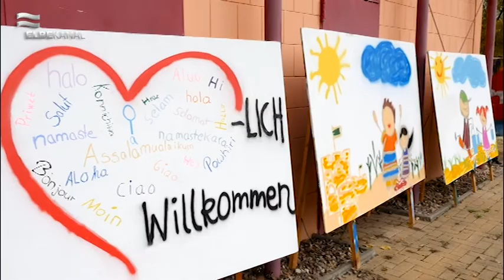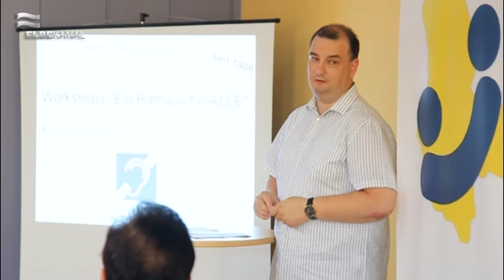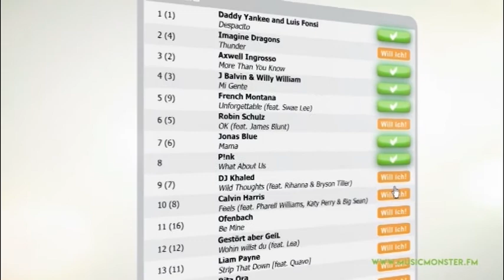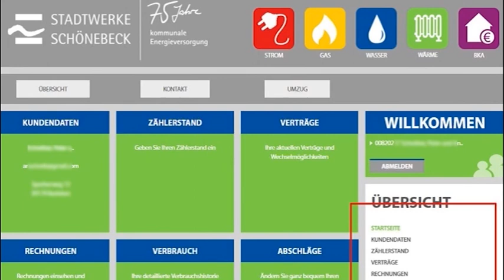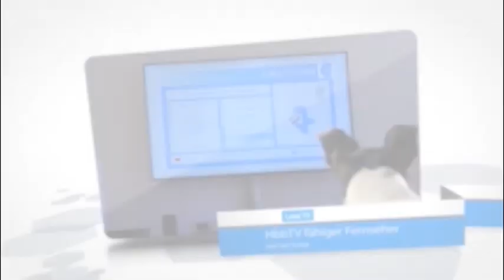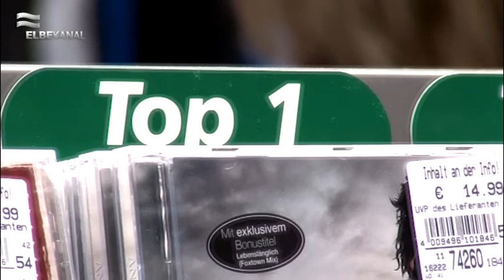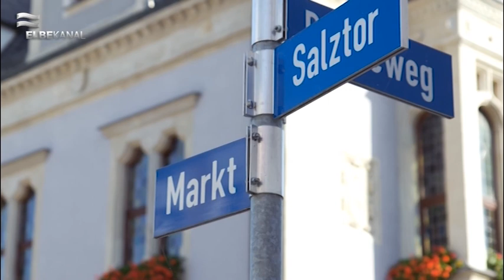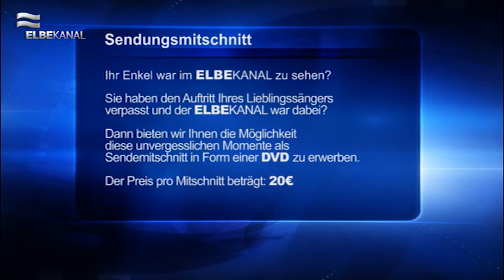ELBEKANAL Sendung vom 20. Oktober 2017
Eine weitere Woche ist geschafft, das Wochenende steht bevor und wir begrüßen Sie recht herzlich zum Regionalmagazin am Freitag, den 20. Oktober 2017.
Wer in den vergangenen Tagen früh unterwegs war, musste ordentlich aufpassen. Dicke Nebelschwaden sorgten teilweise noch bis zu den Mittagsstunden für eine Sichtweite unter 100m. Dass in diesen Stunden aber auch schöne Bilder entstehen können, zeigt unser nächster Beitrag „Herbst in der Stadt von Erwin Garrandt“.
Bei uns geht es jetzt weiter mit dem Projekt „Integrationsboote“ des AWO Kreisverband Salzland e.V. Anfang September wurden die Schlauchboote von Kindern und Jugendlichen bemalt und dann natürlich auch gleich auf dem Wasser getestet.
Die barrierefreie Gestaltung des Rathausneuanbaus war Thema bei einem Workshop im „Haus Luise“. Wir waren mit der Kamera vor Ort.
Es wird wieder viel gebaut in Schönebeck. Aktuelle Baustellen und Straßensperrungen gibt es jetzt in unseren Kurznachrichten.
Die Gewinner vom Medium der Woche wurden bekannt gegeben und schon ab Montag haben alle eine neue Chance. Dann wartet die „Kontor Top oft he Clubs 76“.
Wir machen jetzt weiter mit aktuellen Veranstaltungstipps. So lädt beispielsweise das Ringheiligtum in Pömmelte zu einem Herbstausklang ein.
Wer die wechselhaften Tage dann doch lieber woanders verbringen möchte, für den ist vielleicht eine Kreuzfahrt mit der AIDAmar eine bessere Alternative. Gemeinsam mit dem Unternehmen Schuer Reisen wurde das Frühbucherangebot jetzt sogar bis Ende November verlängert.
Unsere Praktikanten haben sich einmal mit der Kamera ausgestattet und sind losgezogen, um ihre Herbstimpressionen einzufangen. Das Ergebnis gibt es jetzt.
Die Wetteraussichten für Samstag bis Montag schließen unsere Sendung ab.
Gute Unterhaltung und ein angenehmes Wochenende!